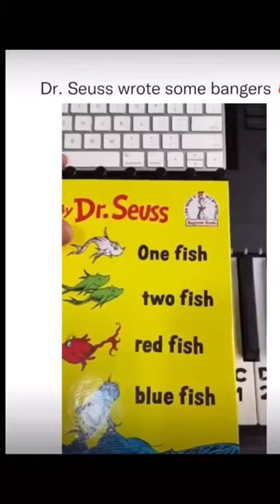Dr Seuss rap